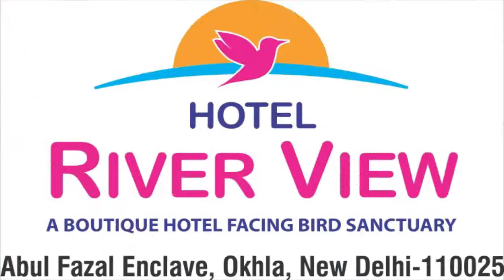JB MOIEN SHADAB,ALL INDIA MUSHAIRA,HOTEL RIVER VIEW,OKHLA,ON 13TH DEC 2017,ORG-KALEEMUL HAFEEZ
JB  MOIEN SHADAB,
HOTEL RIVER VIEW PRESENTS
FELICITATION AND POETIC SYMPOSIUM,
ORGANISED BY KALEEMUL HAFEEZ(HILAL MALIK)
CHAIRMAIN-AL HAFEEZ EDUCATIONAL ACADEMY
CMD-HOTEL RIVER VIEW,OKHLA,NEW DELHI.
CONVINOR-JB.SUHAIB FAROOQUI
ON 13TH DEC 2017.
PRESIDE BY-MR.MAJEED MEMON(HON'BLE MP)
FELICITATING-PROF.SHAHPAR RASOOL(VICE CHAIRMAN-DELHI URDU ACADEMY)